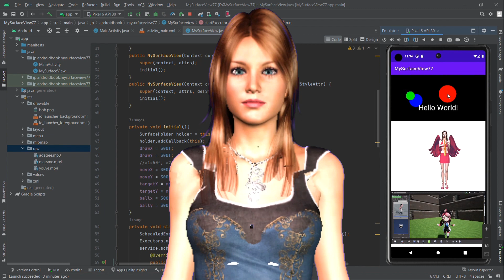Stateless Sound Original 2023